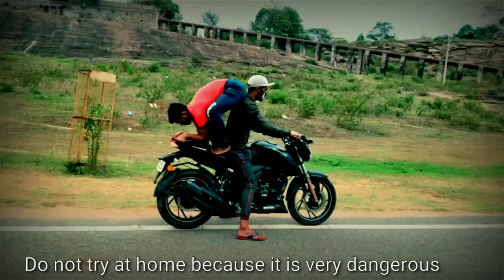Dangerous yoga stunt. सबसे खतरनाक योगा स्टंट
Do not try at home because it is very dangerous.

Yoglife😊
Yoga for health and everyone

Yoga stunt boy - Ravi Ranjan kumar
Bike Rider - Ashish
Cmera man - chandan kumar